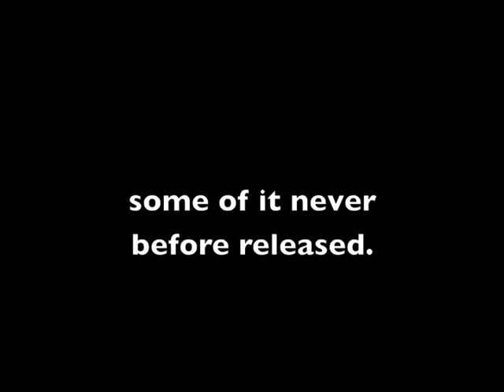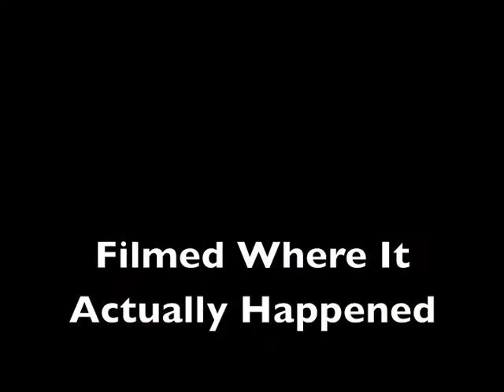THE AMERICAN CIVIL WAR - THE FOUR DVD SET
UPDATE JANUARY 10, 2014 - ALL FOUR TWO DISCS OUT AND ON DVD!
Disc One

Disc 2

DISC 3

DISC 4

ALL FOUR HOURS will NOT be released on the TWO DVD set... AMAZON decided mysteriously to STOP making DOUBLE DISC DVD... So all of these will have to be available as individual movies, instead. Sorry about that, but this change in their rules happened JUST THIS MONTH...

The Surrender at Appomattox (2007):

What Really Happened at Fort Sumter (2010):

The Great Sacrifice of President Jefferson Davis (2007):

Portrait of a Plantation (2005, 2009) - The Official Documentary of the Home:

Avenel the Motion Picture:

Incident at Johnson Farm  (2011):

An afternoon with Mr. Jefferson

The last planned Civil War reenactment film, or a film made for the sake of showcasing reenacting footage; a final tribute to all of the fifty or so films we have produced to date. This is sort of a cross between the Southern Thunder Battlefield Footage video series and the first person living history films (documentaries and motion pictures) that we are noted for producing. We shall continue to make the documentaries and motion pictures; we will just no longer release videos of specific reenactments as name events. We may also branch out from the Civil War, as well, under our various imprints. Confederate Pictures not only means films made in the South, but also a confederation of filming studio imprints, as well, such as Freedom Films and Oceans 10 Productions... all under the same umbrella company.

We began making these reenactment films at the request of the reenactors, themselves, and we toured the circuit for a lot longer than it was necessary to 'get fight footage' for our documentaries and motion pictures. Four years, all together. We may actually go to a few more events in the future, and even get some filming done... but unless we are specifically hired to cover an event, officially, as a work for hire, we will in no wise ever release another reenactment video of an event solely under our own label.

We do have one or two additional reenactment films which have never been released, and which should have been out by now. THE WAR BETWEEN THE STREETS, all six years of our home town event... and maybe a compilation of Discontinued Events, or a second SOUTHERN THUNDER Video... and of course, a planned dream video; the last Civil War film that we ever plan to make, at all, about those four years... the in-the-works idea known as DEATH OF A NATION.